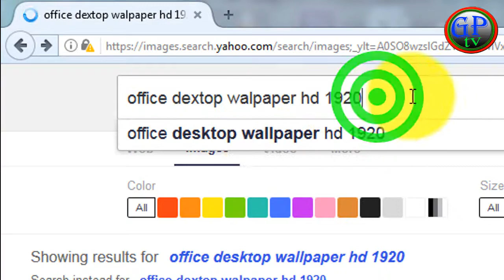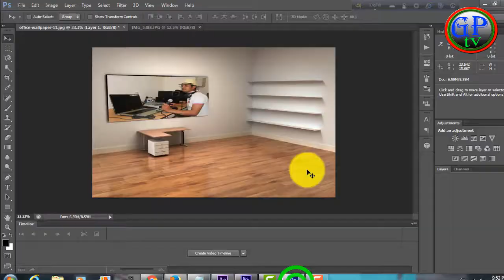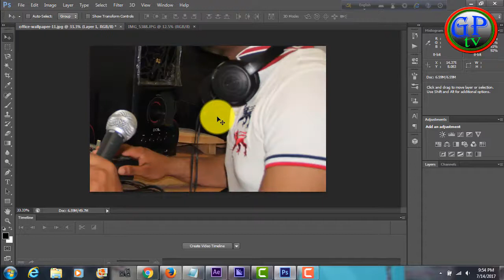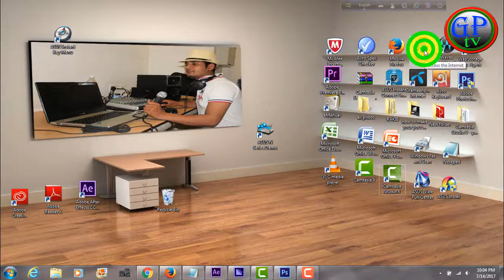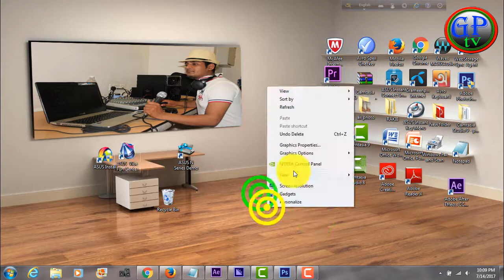how to make my office desktop wallpaper/gp tv/ghumonto prithibe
hi all youtube how are you
please
don't foget  laik shair and coment